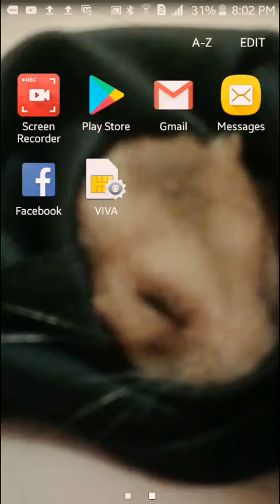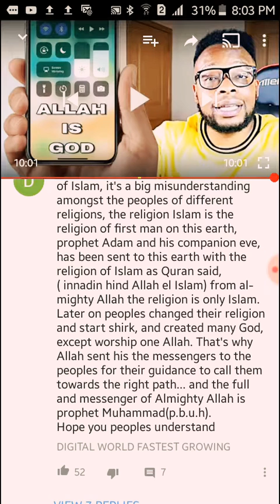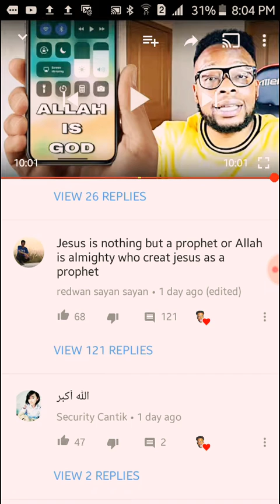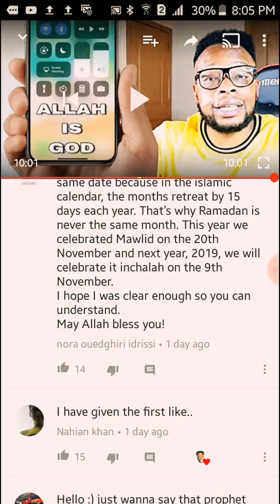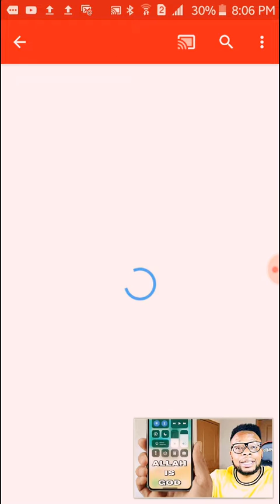Muhammad PBUH In The Bible